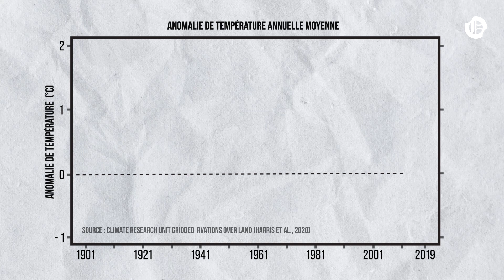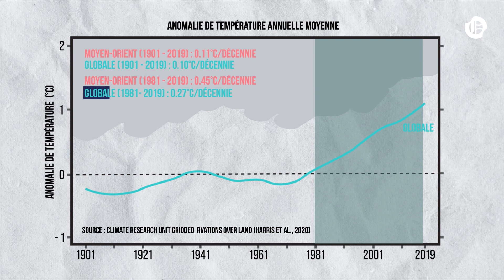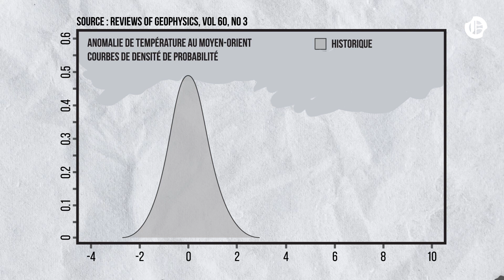Réchauffement climatique : À quoi ressemblera le Moyen-Orient en 2050 ?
Le Moyen-Orient se réchauffe près de deux fois plus vite que le reste du monde. C'est ce que révèle une étude sur le climat, publiée en septembre dernier. D'ici la fin du siècle, les températures dans la région pourraient ainsi augmenter de cinq degrés en moyenne, dépassant dans certaines zones les "seuils critiques d'adaptabilité des humains".
Comme tous les pays du pourtour de la Méditerranée, le Liban va très certainement être impacté par ces vagues de chaleur extrême, qui pourraient être de trois à six fois plus fréquentes au cours du siècle et de 6 à 7°C supplémentaires par rapport aux canicules actuelles. Selon cette étude, "pratiquement tous" les domaines de la vie seront ainsi "gravement affectés".
Alors, à quoi ressemblera le Moyen-Orient dans 25 ans et plus ? Et quelles pourraient être les conséquences pour ses 400 millions d'habitants ?

Nous faisons le point, en vidéo, dans ce nouvel épisode de notre série "Décryptage".